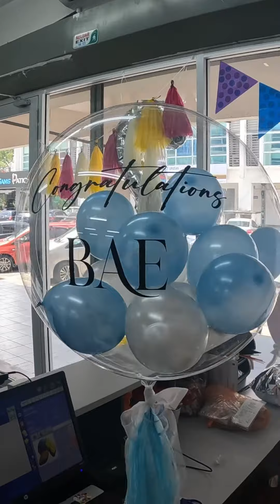Surprise Balloon Delivery | How to make bubble balloon bouquet